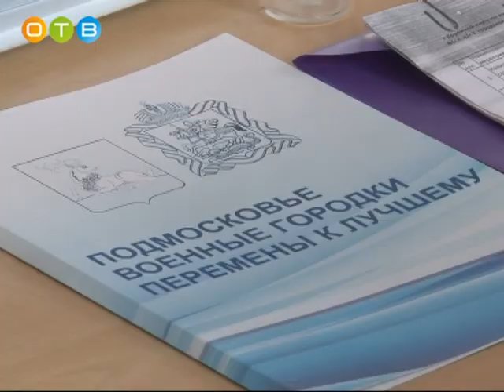Андрей Воробьев встретился с жителями Нового городка